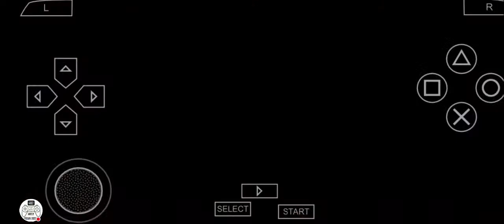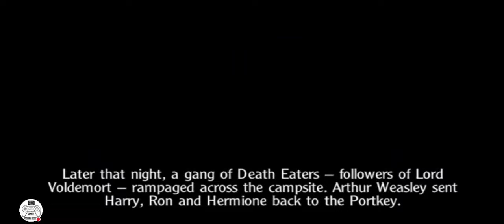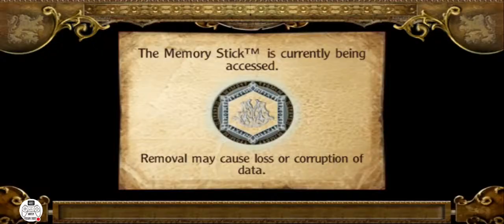Harry Potter : The Goblet Of Fire Part 1 Gameplay With TCG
Support Us

# Tamil Couple Gamers #